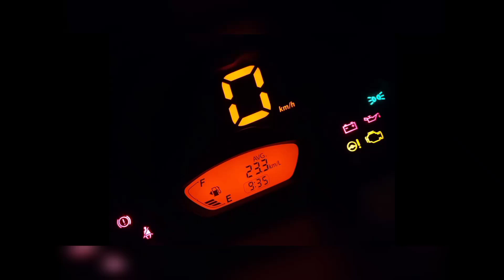385 - ടയർ പരിചരണം , take care of your tyre